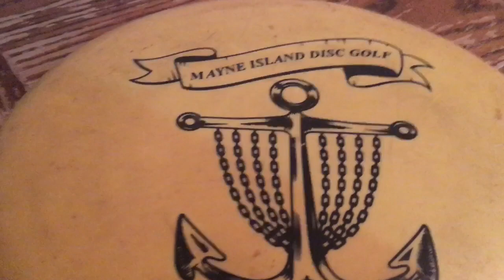Father/Son casual round at Dinner Bay DGC, Mayne Island BC Canada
11 year old Rowyn Magee and Jeff McPherson take you on a tour of the beautiful Dinner Bay Disc Golf Course on Mayne Island, BC.  Complete with Ro-Daddy commentary for your enjoyment.